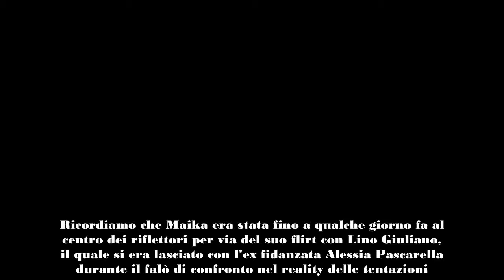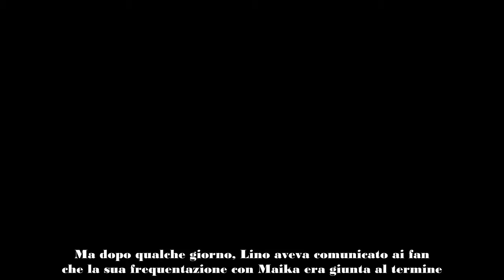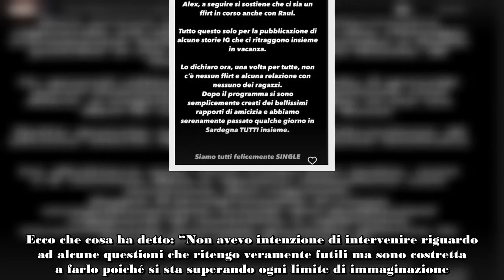Temptation Island, Maika Randazzo flirt in corso con Mirko Brunetti Lei interviene e rivela che…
L’ex tentatrice di Temptation Island Maika Randazzo è intervenuta a proposito dei rumors su lei e Mirko Brunetti.

Nelle ultime ore, l’ex tentatrice dell’ultima edizione di Temptation Island Maika Randazzo è intervenuta sui social a proposito dei rumors degli ultimi giorni riguardo un presunto avvicinamento tra lei e l’ex gieffino Mirko Brunetti.